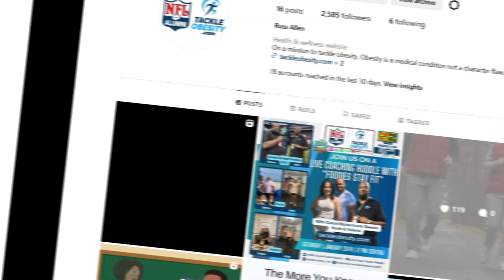Daniel Raz on Tackling Obesity Live Huddle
Join us for a game-changing event!

Mark your calendars for March 23, 2024, and tune in to the Tackle Obesity Live Huddle! 📅 Coach Richard Walker will be hosting, along with special guest, online weight loss and fitness trainer Daniel Raz.

Let's embark on a journey towards a healthier lifestyle together!